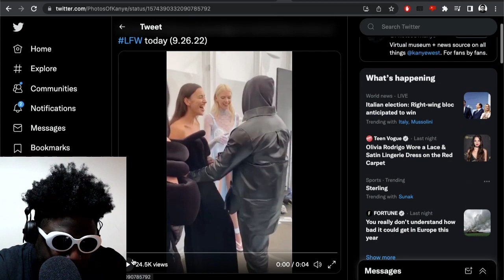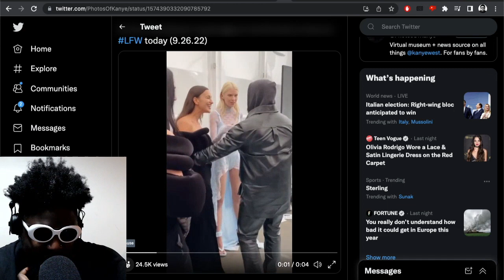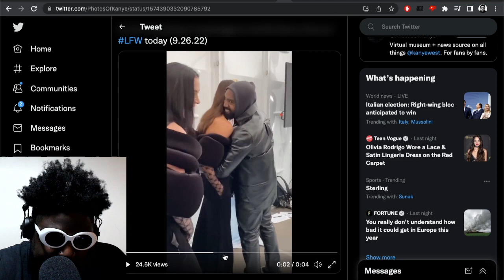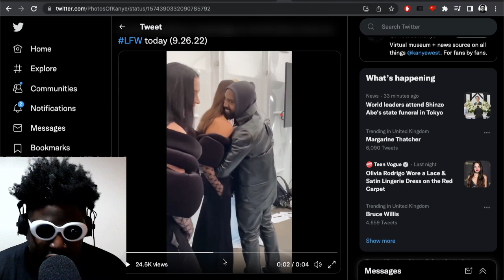Kanye West and Irina Shayk…